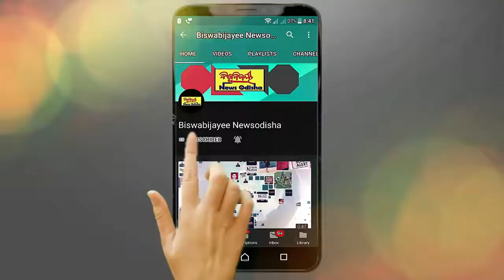ମହିଳା ମାନେ ବିରାଟ ପଥ ଯାତ୍ରା କରି ସାଇ ମନ୍ଦିର ପରିଦର୍ଶନ